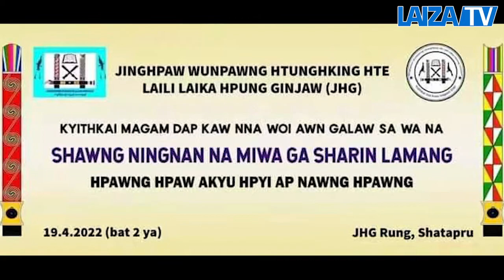JHG kaw na Ramma ni hpe Miwa Laika sharin lamang galaw ya 2